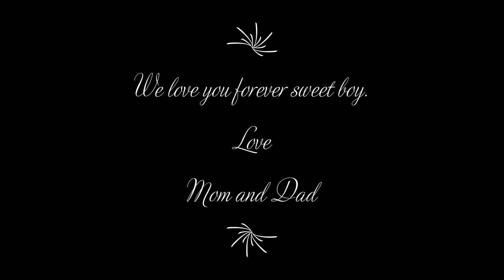In loving memory of our sweet Flatcoated Retriever: Lloyd